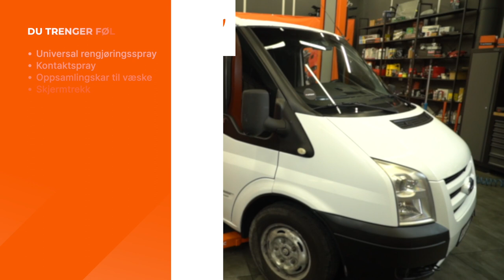Slik bytter du drivstoffilter på en FORD TRANSIT MK7 [AUTODOC-VIDEOVEILEDNINGER]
Slik bytter du drivstoffilter på en FORD TRANSIT MK6 2.2 Van 2006–2014 [AUTODOC-VIDEOVEILEDNINGER]

00:00 — FORD TRANSIT MK7 – drivstoffilter: trinn-for-trinn veiledning for utskifting
00:21 — Rengjør monteringsområdet til filteret.
00:36 — Monter det nye filteret og fest det i monteringssetet.
00:46 — Klargjør kontakten til vannsensoren til drivstoffilteret.

Drivstoffilter til kjøretøyet FORD Transit Mk5 Minibus (V184, V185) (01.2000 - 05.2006) / FORD Transit Mk5 Van (V184, V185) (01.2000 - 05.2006) / FORD Transit Mk6 Minibus (V347, V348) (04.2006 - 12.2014) bør som regel erstattes i én og samme prosedyre. Det er imidlertid noen små forskjeller, på grunn av spesifikke egenskaper ved kjøretøyets design.